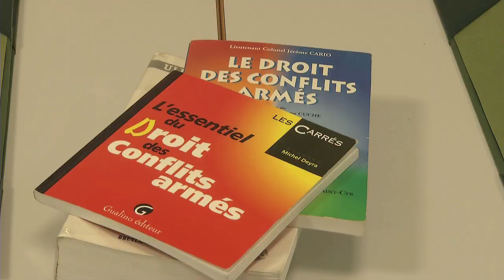Robotisation champ de bataille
Robotisation du champ de bataille : évolution ou révolution.
Centre de recherche des écoles de Saint-Cyr Coëtquidan